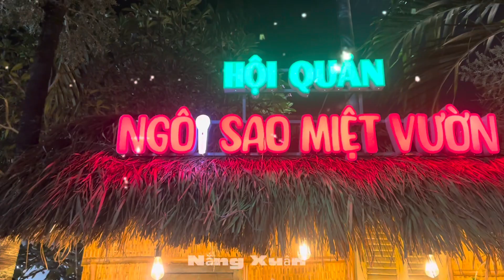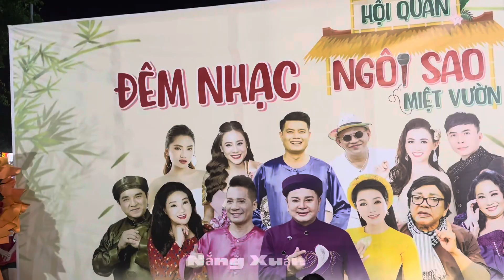TRỰC TIẾP Toàn Cảnh Khai Trương HỘI QUÁN NGÔI SAO MIỆT VƯỜN “ KHƯƠNG DỪA “